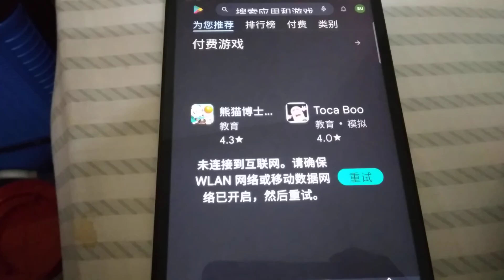Game Echo 13955, 13956, 13957, 13958, 13959 & 13960